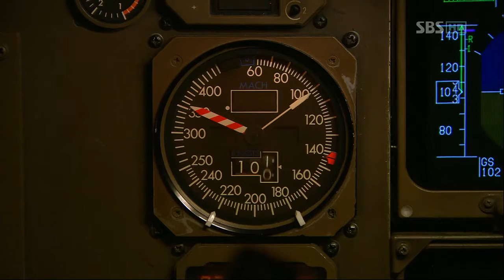부탁해요 캡틴.E20.END.120308.HDTV.X264.720p-HANrel_04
부탁해요 캡틴.E20.END.120308.HDTV.X264.720p-HANrel